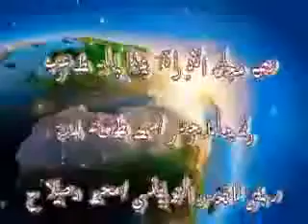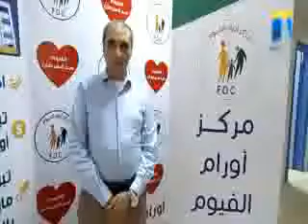كلمة الدكتور صلاح ابو طالب رئيس مركز اورام الفيوم